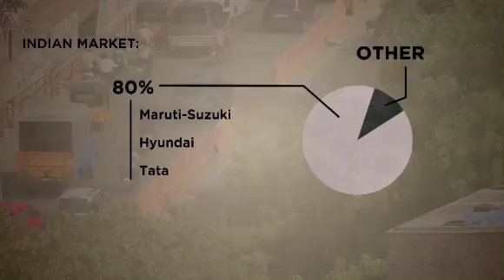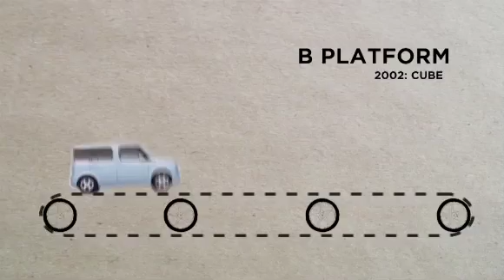14 Years of Renault-Nissan Alliance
Without the Alliance...